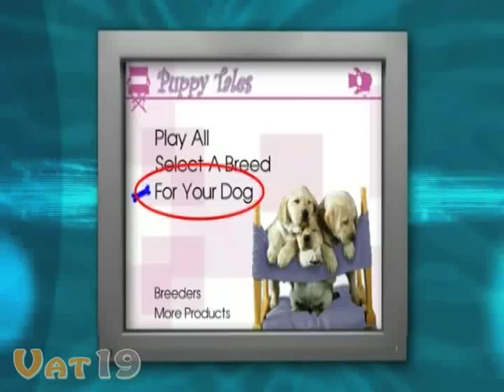Ambient Puppies: Puppy Tales DVD Trailer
Puppy Tales features thirteen classic breeds in thirteen different skits that play off each breed's unique personality.

Puppy Tales takes you on a one-of-a-kind journey into the minds of these precocious puppies.

The Ironicals, an acclaimed comedy improv troupe, provide the thoughts and voices of the puppies in each skit.

To check out the latest curiously awesome products from Vat19.com,